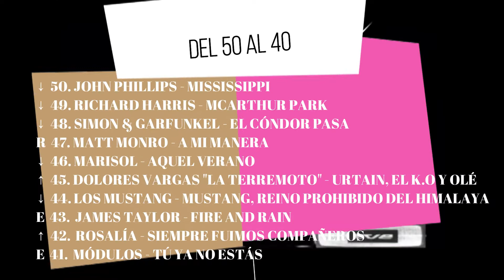Top 50 España 9 de Enero de 1971. Los Años Recuperados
Vídeo del resumen de Los 50 LAR de la página de Facebook "Los Años Recuperados"